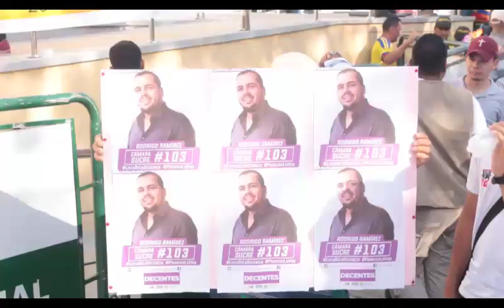Petro en Sincelejo 12 de febrero 2018.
Campaña Presidencial.